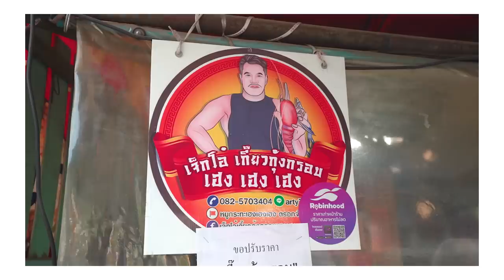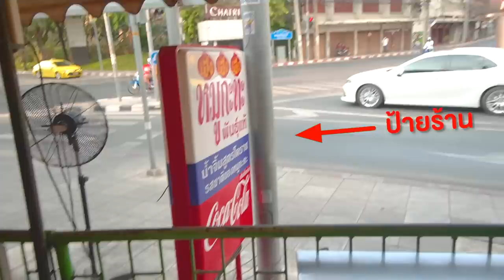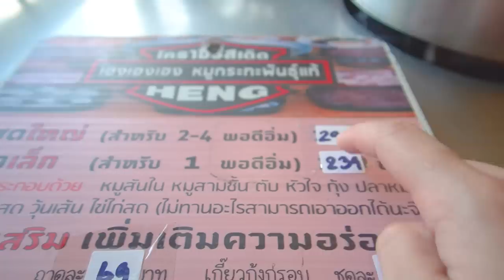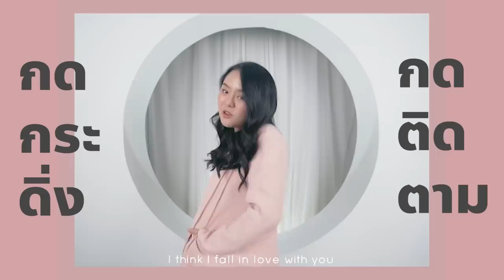หมูกระทะ "เฮงเฮงเฮง" ..รสชาติของหมูกระทะพันธุ์แท้!! 239 บาท ยกให้เป็นอันดับ 1 แห่งปี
เปิดวาร์ปร้าน หมูกระทะในดวงใจ ประจำปี 2022
ยกขึ้นแท่นไปเลย! ทำไม่เพิ่งมาเจ๊ออออ~
ใครไม่เคยลองหมูกระทะ สูตรโคราช โมแนะนำ
หมูกระทะเฮงเฮงเฮง น้ำซุปไข่หวาน ดาวล้านดวง!
ส่วนใครที่อยากฟินนกับเน็ตแรงๆ จาก FINN MOBILE
ต้องนี่เลย แพ็ก FINN ULTRA
- เน็ต Max speed เร็ว 100 Mbps เยอะ 100GB
- มีเน็ตไม่อั้นเร็ว 10 Mbps ให้สลับใช้ได้เอง
- โทรฟรี 600 นาทีทุกเครือข่าย
- ไม่มีสัญญาผูกมัด ลองแล้วไม่ชอบก็ยกเลิกได้
- ราคาเพียง 329 บาท ต่อเดือน ไม่จำกัดรอบบิล

💚 แถมยังมีโปรพิเศษเฉพาะเดือนนี้ !

📍ใครซื้อแพ็ก FINN Ultra และใส่โค้ด “JAN22” ก่อนชำระเงิน จะได้นาทีโทรฟรีเพิ่ม รวมเป็น 1,000 นาที (จากปกติ 600 นาที) เป็นเวลา 3 รอบบิล วันที่ 12 - 21 ม.ค. นี้ แค่ 10 วันเท่านั้น
เร็วปรื๊ดดดดดดลื่นล้มแน่นอน จะได้กินข้าวด้วยกันแบบไม่มีสะดุดความอร่อย!